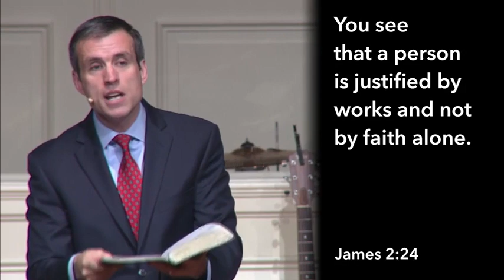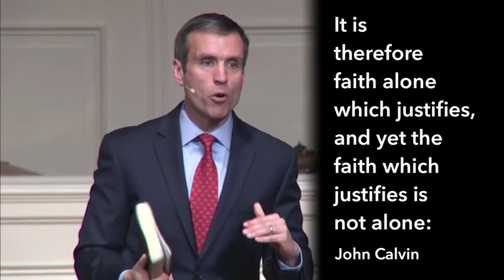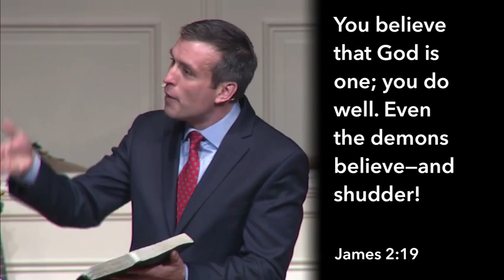Faith That Goes To Work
James: Where Real Faith Meets Real Life
From James 2:14-26